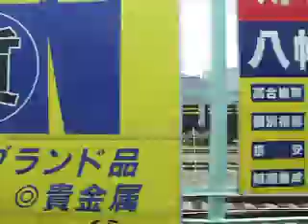近江鉄道 本線22/Ohmi Railway Main Line22 彦根→鳥居本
滋賀県を走る近江鉄道本線の米原行き電車の車窓動画です。
進行右側を撮影しています。

乗車車両はモハ223です。

Ohmi Railway Main Line for Maibara train  right side view.Hikone to Toriimoto.